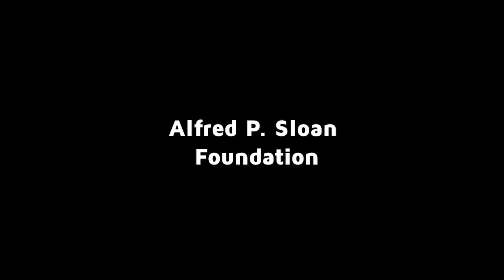David Bornstein on The Open Mind: The Role of Solutions Journalism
On The Open Mind, Solutions Journalism Network CEO and New York Times Fixes columnist David Bornstein discusses the constructive force of journalism.